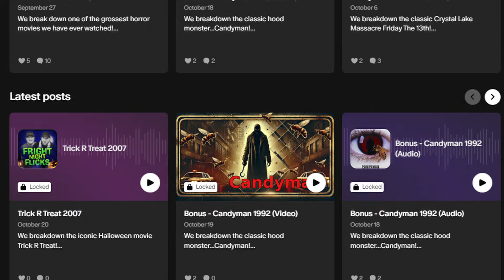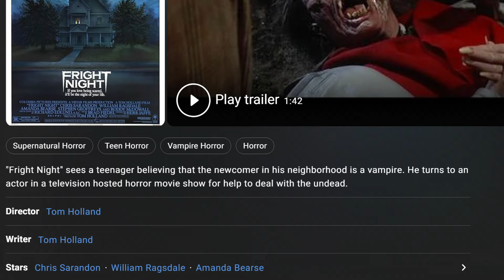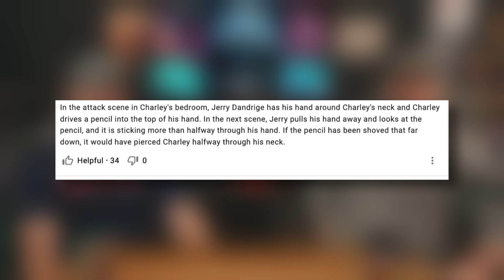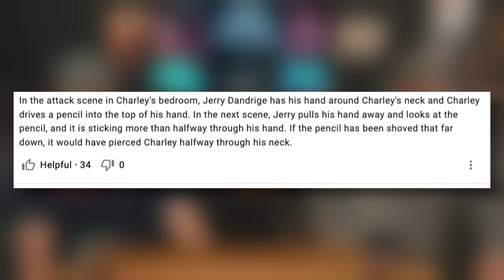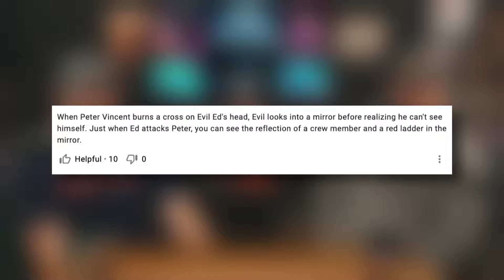Fright Night (1985) | Movie Review | Best 80's Horror Vampire Movie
Fright Night Flicks Podcast Review The Cult Classic Fright Night! 🎃 We do a full movie breakdown and have a blast!  Does Fright Night hold up as one of the best horror movies?  Let us know what you think!  🍻